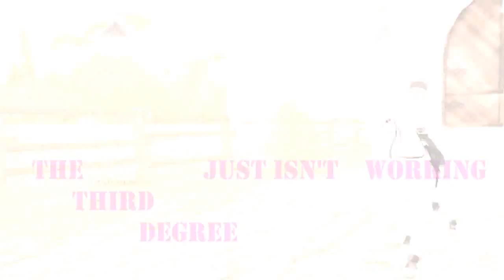/SSO/MEP PART 1 This little girl for 1EpicDay:D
Hey guys!
Here is a part of a mep of the song This little girl!
Use HD ;)